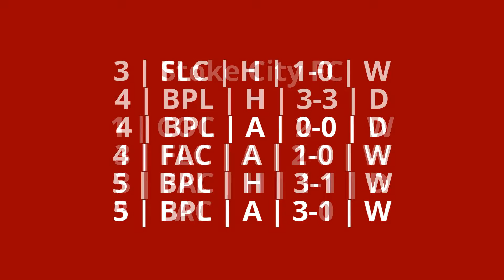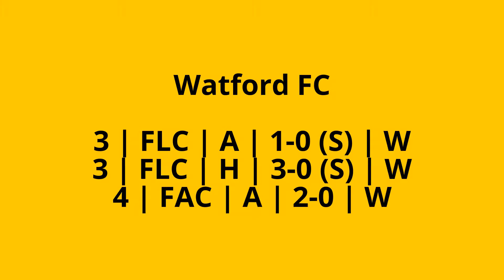FIFA 15 | RTG Career | 6 | #9 | Home Game Against Juventus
This is a road to glory career mode in FIFA 15 with Portsmouth FC. Starting in the Football League 2 in the fourth tier in English football, our goal is to bring the club right there where they were just a couple of years ago. At that time they acted in the Premier League, reached the final of the FA Cup and even reached European football. This series is even more special, because my last career mode was with Southampton FC, the rival of Portsmouth. The rivalry is called the South Coast Derby. In addition when Portsmouth relegated year after year due to financial problems, Southampton did the exact opposite. In just a few years they moved up from the FL1 to the #3 spot in the BPL (as of January). Can these meet again in BPL, maybe even in a cup match? Experience the revival of Portsmouth FC with five games each episode! Enjoy and a like is much appreciated. Keep in mind that this is a long-term project with little money to begin with. So I can't afford that much players and I try to avoid older players as much as possible. By the way, I'm playing all matches on legendary difficulty.